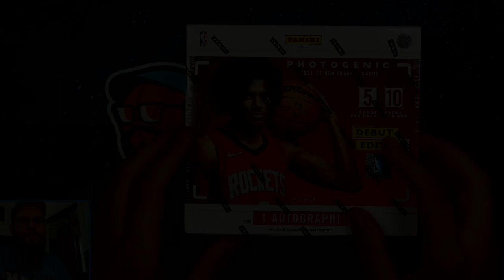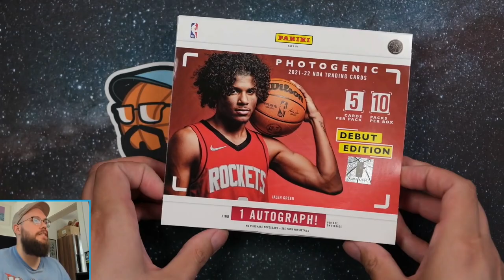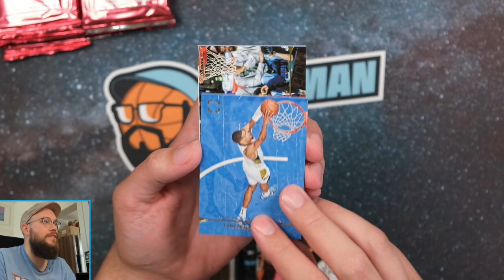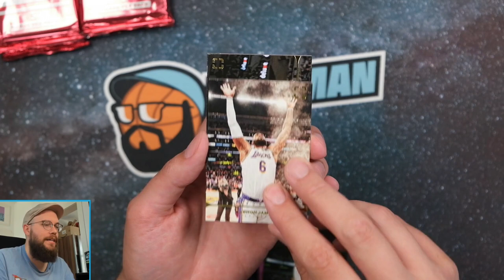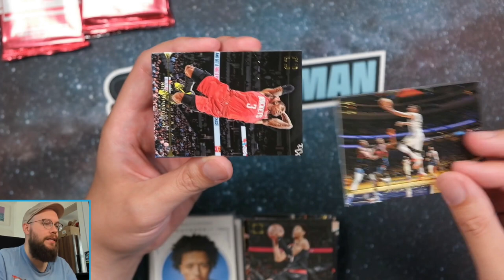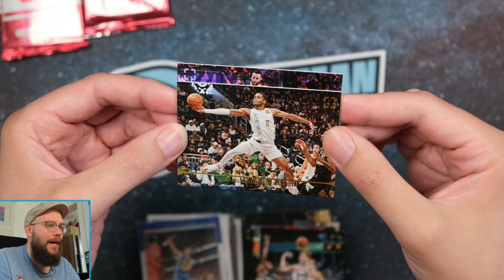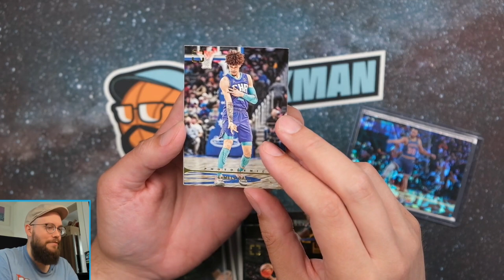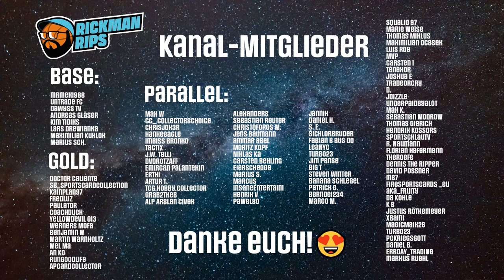2021-22 Panini Photogenic Basketball Hobby Box | Break/Review [deutsch/german]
In diesem Video breake ich eine 2021-22 Panini Photogenic Basketball Hobby Box. Es handelt sich dabei um eine neue Serie, die es online exklusiv bei Panini America zu kaufen gab. Viel Spaß mit dem Video! 🔥